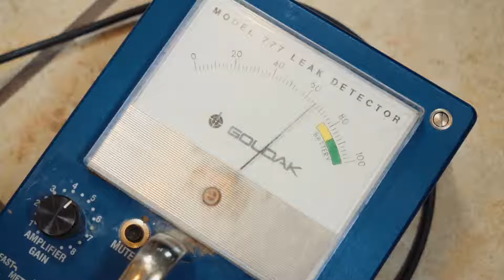Got A Leak? We'll Take A Peak! | ASAP Drain Guys & Plumbing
ASAP Drain Guys & Plumbing is a full-service commercial and residential plumbing company available 24 hours a day, 7 days a week. We provide the utmost quality workmanship by highly trained, uniformed plumbers who are the best in the business. Unlike other plumbing companies, ASAP Drain Guys & Plumbing is experienced in all types of plumbing, sewer, septic and gas line work. We understand that properly functioning plumbing is vital to your home or business so we work around the clock. ASAP Drain Guys & Plumbing specializes in sewer and drain cleaning as well as all aspects of commercial, residential and industrial plumbing.